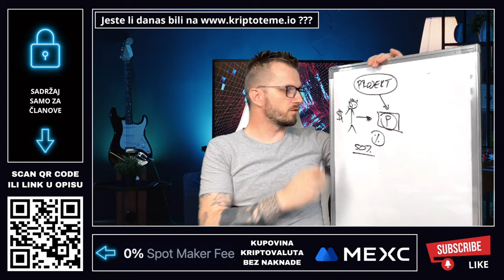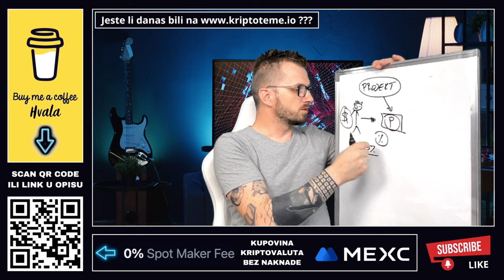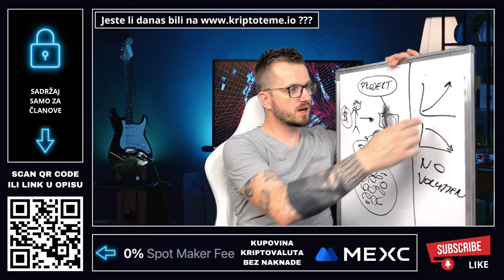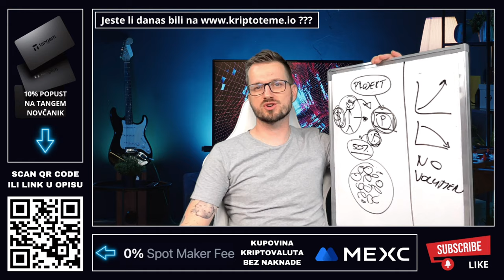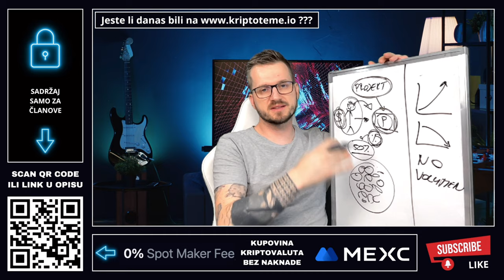LJUDI NE ZNAJU ŠTO JE KRIPTO PROJEKT 😱😳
🔥 0% NAKNADA ZA SVE KUPOVINE NA MEXC (Akcija na dan snimanja videa)

⬇️ NAŠ NEWS PORTAL
🚨 Novosti iz kripto svijeta svaki dan

VAŽNO 🚨
Možete imati naloge na 50 kripto mjenjačnica ali svoje kriptovalute držite na svojim kripto novčanicima. Mjenjačnice služe samo za razmjenu a kriptovalute neka uvijek bude na novčaniku korisnika. Svaki korisnik za sebe treba birati kripto mjenjačnicu na tržištu, dobro proučiti poslovanje svake od njih i sam donjeti odluku koju će koristiti.

✅ KAVA
☕️ Častiš nas kavom?

⬇️ NEWSLETTER
✅ PRIJAVI SE NA NEWSLETTER KRIPTO TEME

00:00 - kriptovalute intro
00:35 - ulaganje u kriptovalute

*1. Pravni subjekt:*

*2. Odricanje od odgovornosti:*

*3. Odricanje od odgovornosti za medije i angažman:*

*4. Geografska ograničenja:*

*5. Nema garancija:*

*6. Promjene i ažuriranja:*

*7. Odricanje od odgovornosti:*